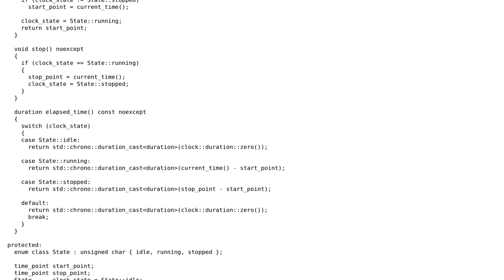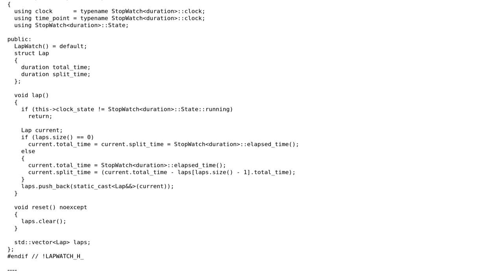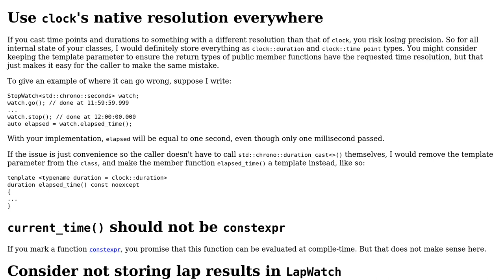Code Review: Stop Watch class in C++ using chrono